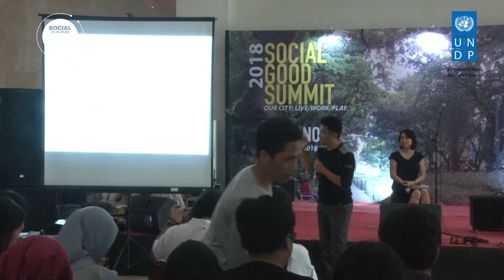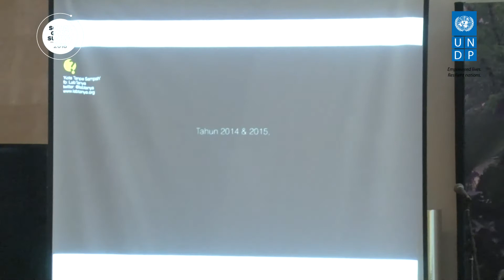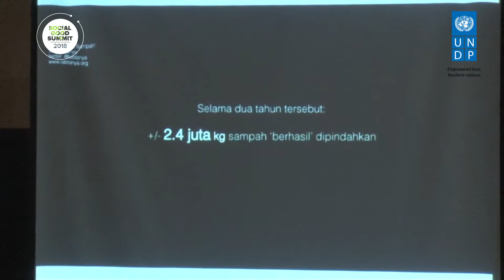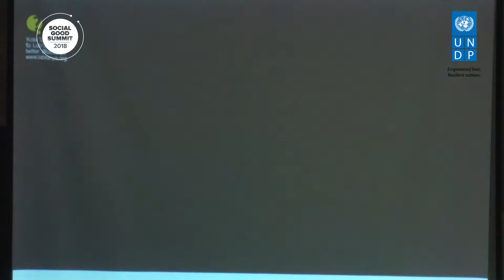Social Good Summit Indonesia 2018 - Adi Wibowo, LabTanya - Kota Tanpa Sampah